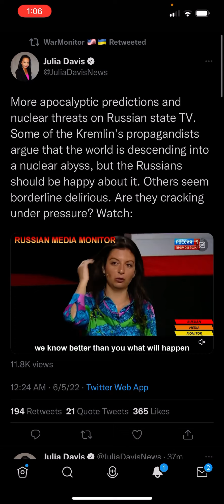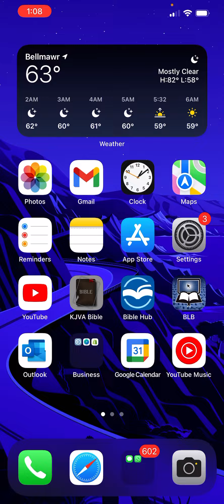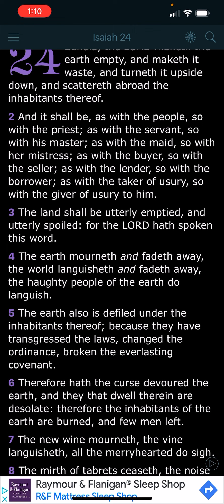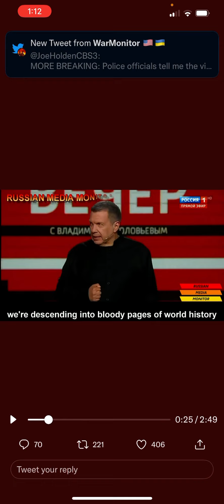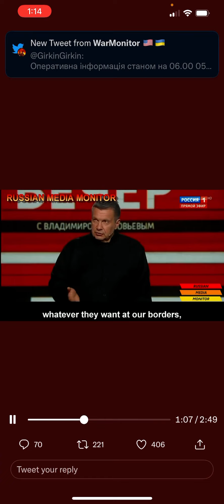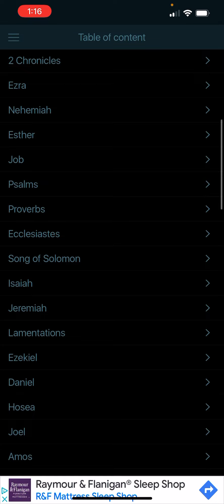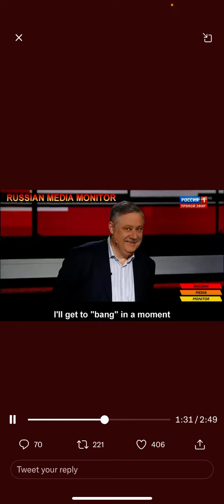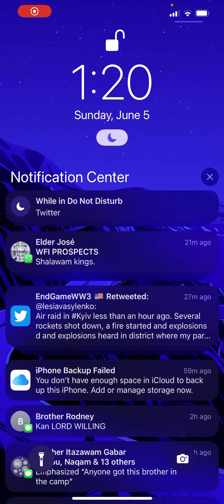RUSSIA STATE TV SPEAKS OF NUKING AMERICA